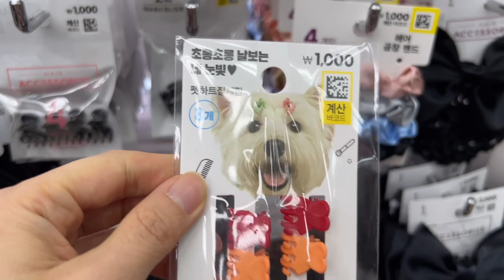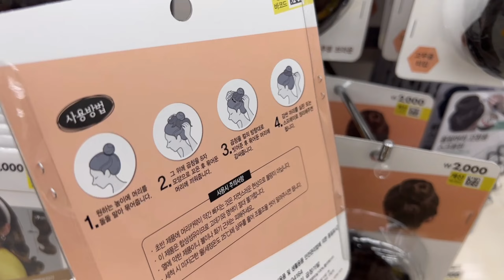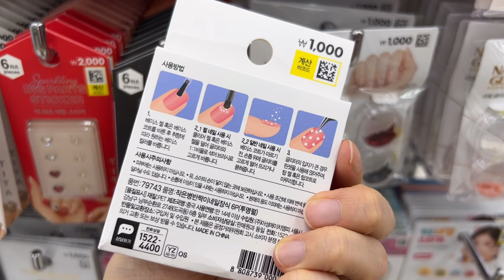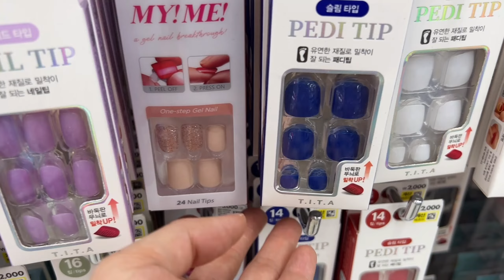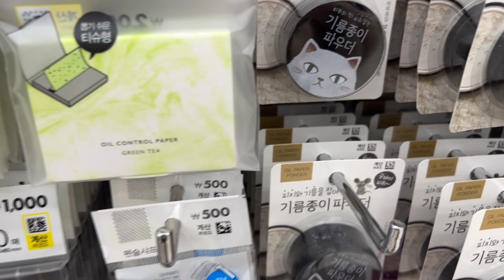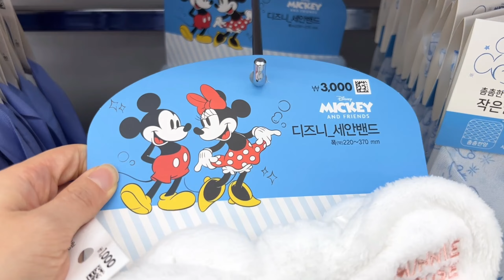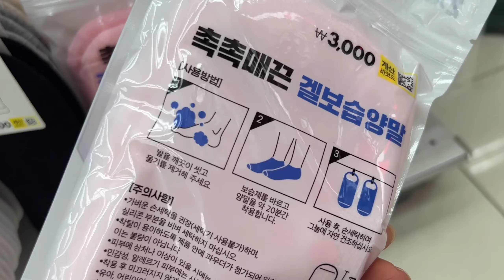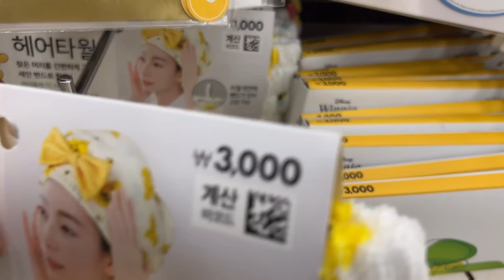Shopping in Korea Vlog 🌸 DAISO spring accessories haul 💕 so many cute items under $1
Shopping for spring accessories and nail items at Daiso, the best dollar store in Korea.